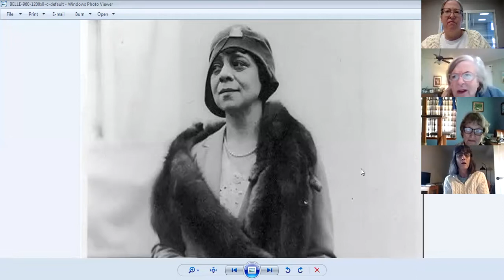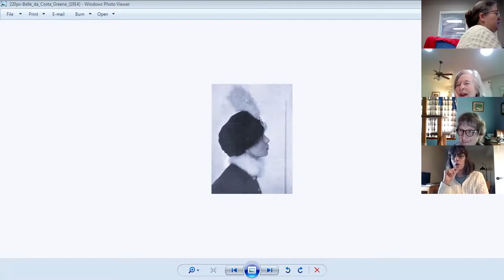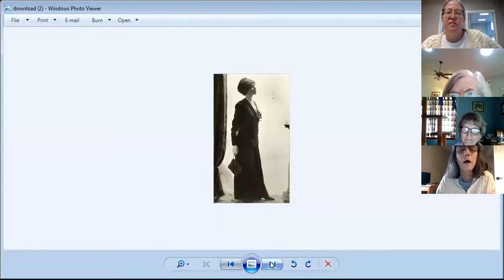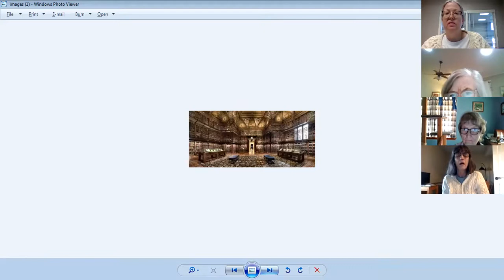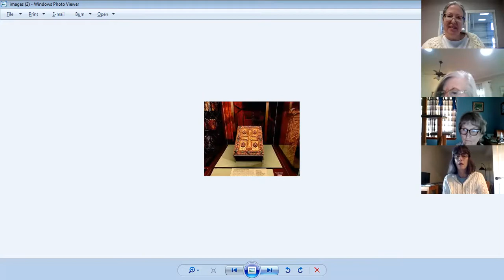The Personal Librarian Discussion